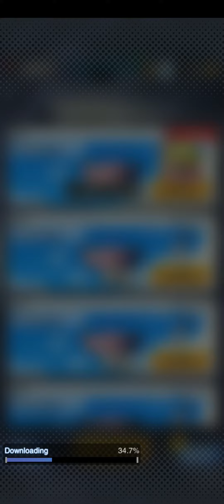DB LEGENDS ドラゴンボール レジェンズ(M)EP910